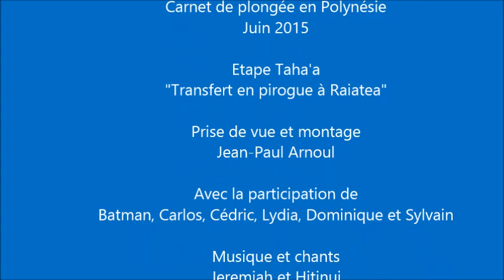Transfert musical en Pirogue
Images de notre transfert en pirogue à balancier entre Taha'a et Raiatea, avec animation musicale au kamaka par Jeremiah, puis chanson d'adieu par Hitinui à la marina Apooiti. Très émouvant.